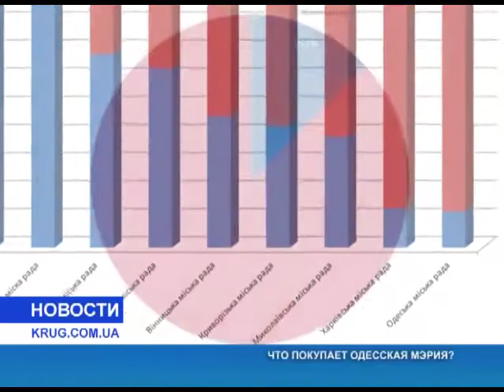Что покупает одесская мэрия